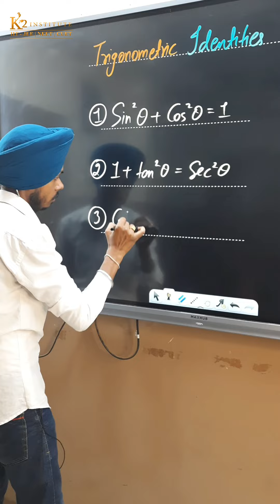Let's understand the concepts of trigonometry with different perspective | on 23rd June 2024(Sunday)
Let's understand the concepts of trigonometry with different perspective | A session on Trigonometry on 23rd June 2024(Sunday)
Afraid of Trigonometry? 📐

We always study trigonometry, but do you know why?
Let's learn the basics & understand its importance!

📍 *Location:* Bhola Nath Nagar (Baburam School Branch)

*Free for all students eager to learn!*

Join us at *K2 Institute* and conquer your fear of trigonometry!
learnwithk2institute experientiallearningatk2institute Activities,Maths,Maths session,Trigonometry class 10,basic trigonometry sin cos tan,class 10,easy maths,sine,trig sin cos tan identities,trigonometry tricks for competitive exams